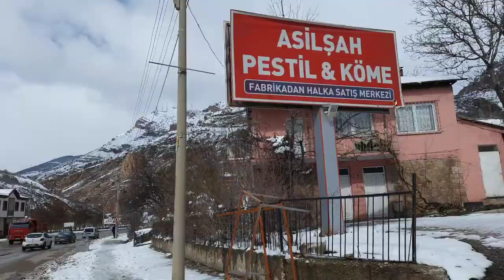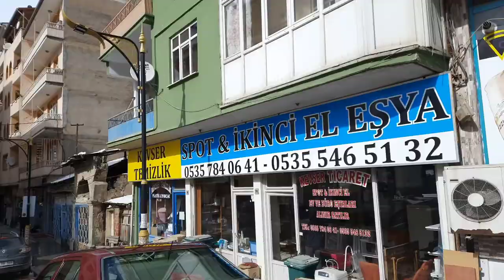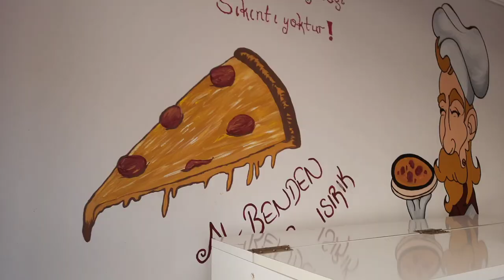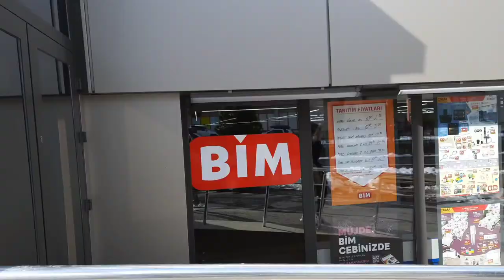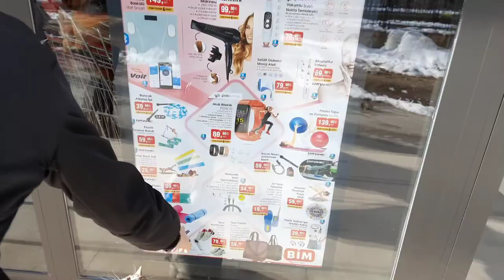HASTALIKTAN GEBERİRKEN GÜMÜŞHANE'Yİ GEZDİRİYORUM!! (Gümüşhane vlog w/ roommates, tüm gerçekler)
Selamlar! Nabersiniz millet?! Oda arkadaşlarımla üniversite şehrimiz olan Gümüşhane'yi tanıttığımız videoma hoş geldiniz! Öncelikle videoda oluşan teknik aksaklıklar yüzünden özür dilerim (telefonun titremesi, araç sesleri vb.) İlk videolarım olduğu için ben de yeni yeni öğreniyorum. Gümüşhane'yi tüm saydamlığıyla, üç senelik tecrübelerime dayanarak sizlere anlatmaya çalıştım.  Umarım seversiniz. Başka vloglar ve değişik tarzda videolarla döneceğim. Ayrıca beni diğer hesaplarımdan da takip edebilirsiniz. Şimdilik hoşça kalın!